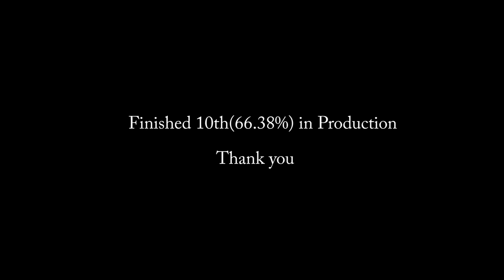IPSC Alberta Qualifier 4 2017/08/20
IPSC AB Qualifier 4